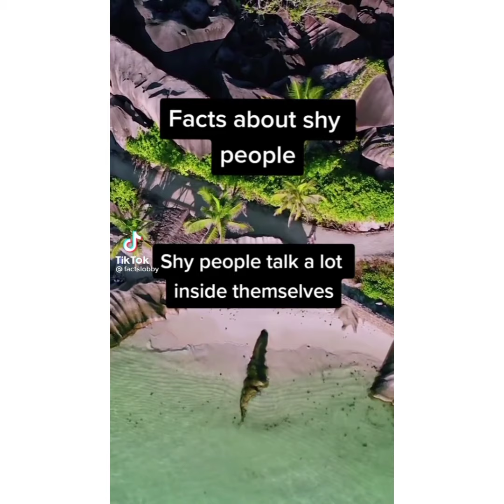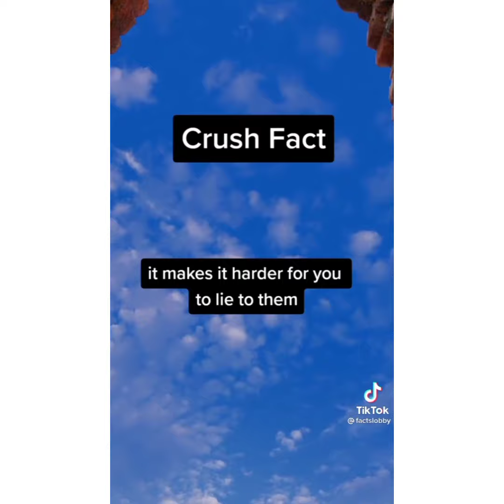Psychological facts (36)